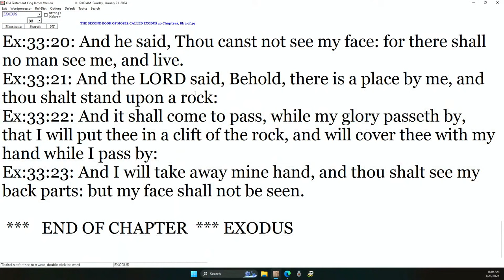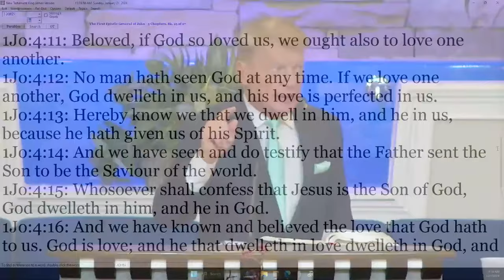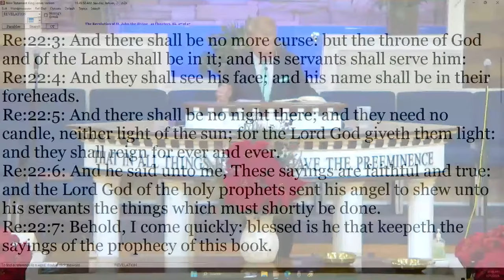HOW TO SEE GOD! (GOOD PREACHIN) (DANNY CASTLE)